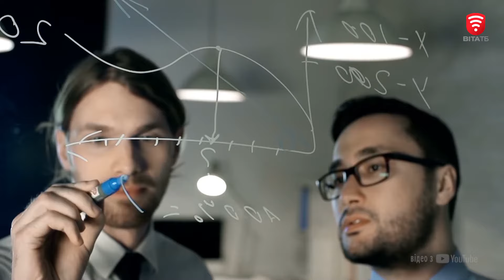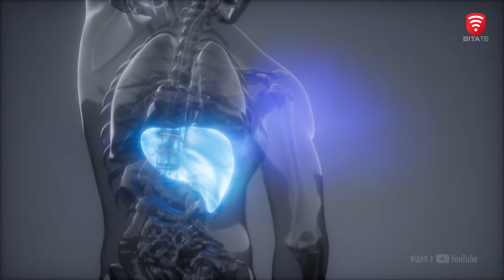10 найбільш затребуваних професій майбутнього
Сьогодні у випуску: 10 найбільш затребуваних професій майбутнього. Побачимо, які новітні галузі вимагають нових спеціалістів вже зараз. З’ясуємо, яку зарплатню отримуватимуть ті чи інші фахівці. А також дізнаємося, які зміни нас очікують вже у найближчі 5 років. Ця добірка вас точно здивує!